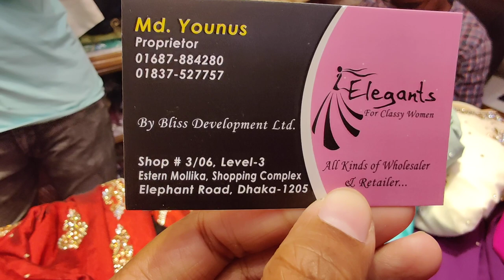স্টোনের কালার গ্যারান্টিসহ রাজকীয় কাজের অরিজিনাল পাকিস্তানী গারার কিনুন Buy Original pakisthani Gar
স্টোনের কালার গ্যারান্টিসহ রাজকীয় কাজের অরিজিনাল পাকিস্তানী গারার কিনুন / Buy Original pakisthani Garara Dress

Hello viewers, Today I will show you some Garara Dress Collection. Watch the video review and enjoy.

Related Search : shopping guide, গারারা ড্রেস, সারারা ড্রেস, সারারা ডিজাইন, গারারা, গারারা কালেকশন, গারারা জামা, গারারা থ্রী পিস, পাকিস্তানী গারারা, garara dress, garara style dress, garara style dress in Bangladesh , garara style dress 2020